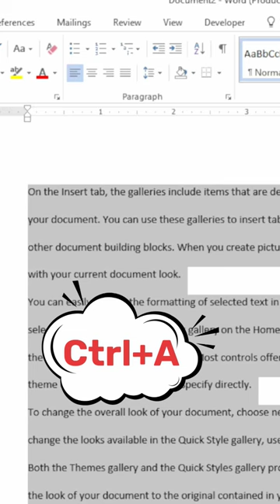Effortless Line Spacing in MS Word: Master Keyboard Shortcuts for Adding and Removing Space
hi
Discover time-saving keyboard shortcuts for adjusting line spacing in MS Word! In this tutorial, learn how to effortlessly add or remove space between two lines of text using simple shortcuts. Whether you're formatting documents, drafting emails, or working on essays, mastering these tricks will streamline your workflow and enhance your productivity. Watch now to unlock the power of keyboard shortcuts and take control of your document formatting in MS Word! 🖋️⌨️
by@manojkumarexcel
from
bhorha
simri bakhtiyarpur
saharsa
bihar
india